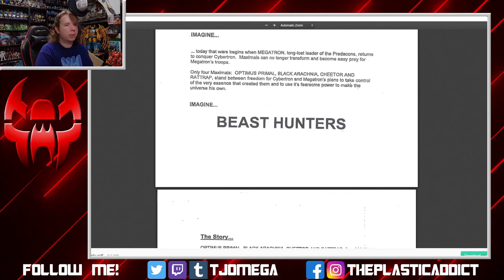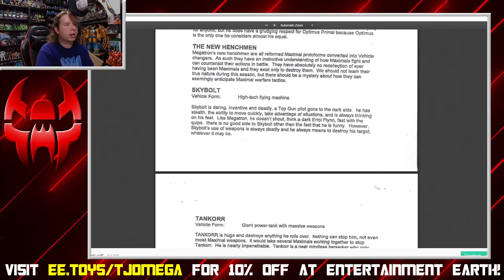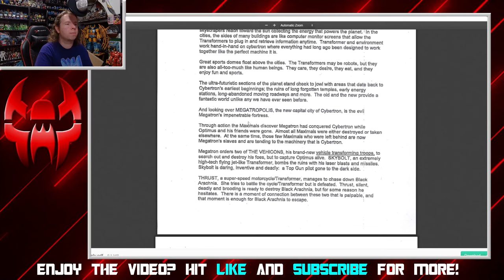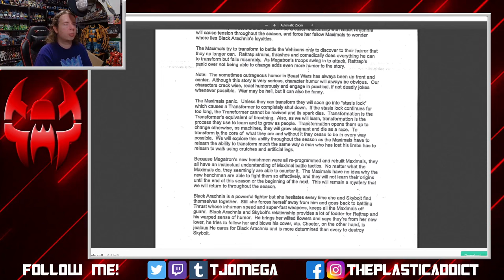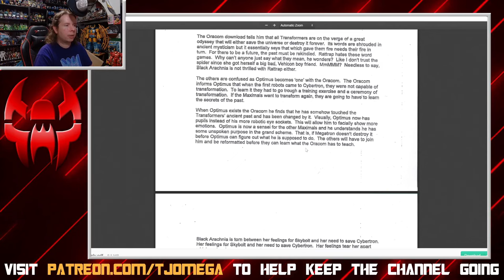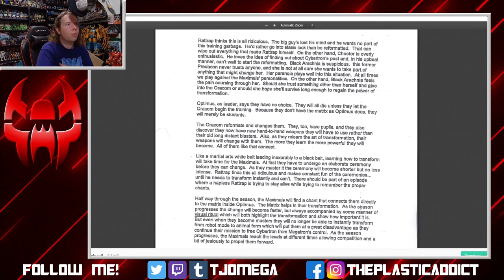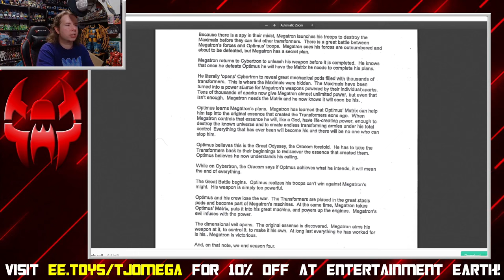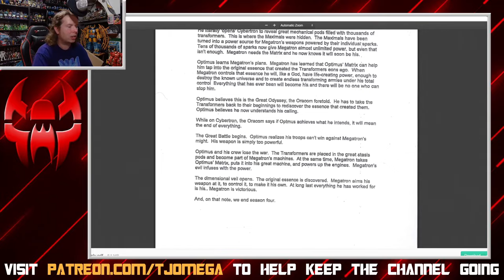Beast Hunters: The Original Concept For Beast Machines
✅I have a wishlist on Throne!

It's a revolution devolution.